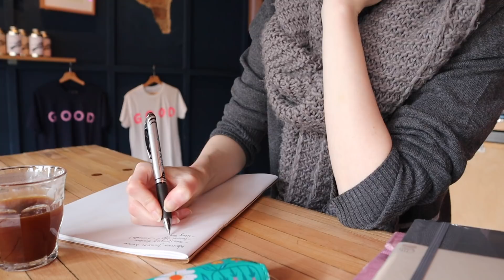a writing day with kirsty logan ✏️vlog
I spent the day writing and catching up with Kirsty Logan ⭐️and shared some BIG novel news.

m y  b e s t  r e s o u r c e s